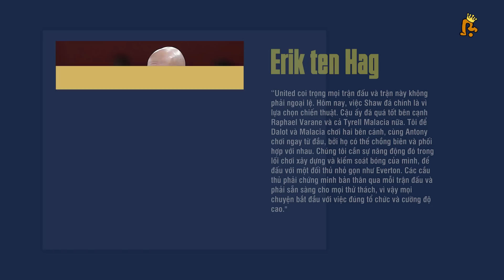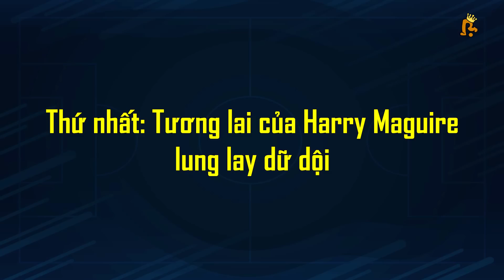MAN UTD 3-1 EVERTON: NHỌC HƠN ĐI CÀY, QUỶ ĐỎ KIỆT SỨC VÀO VÒNG 4 FA CUP